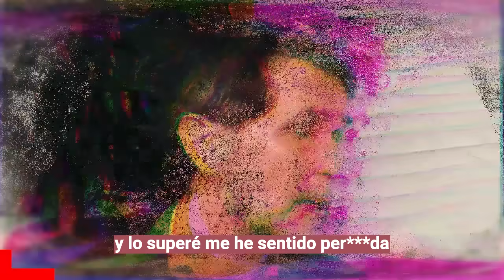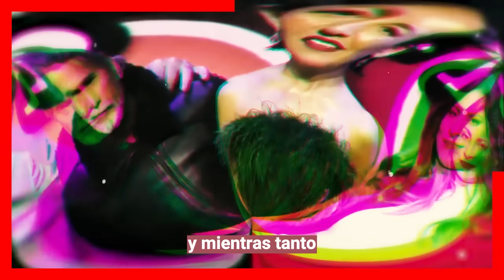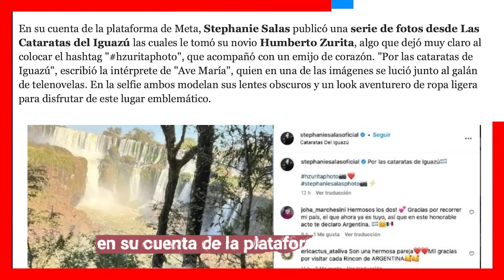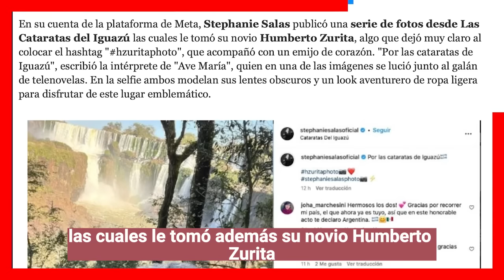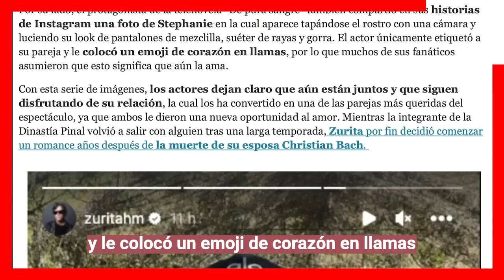💔😪Esta fue la razón porque Humberto Zurita dejo a Stephanie Salas😭🔥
Aseguran que el actor se sintio utilizado en la relacion y no soporta más.Solo duraron 10 meses,no esperaba que esto le sucedierá con Stephanie ya que la amaba.